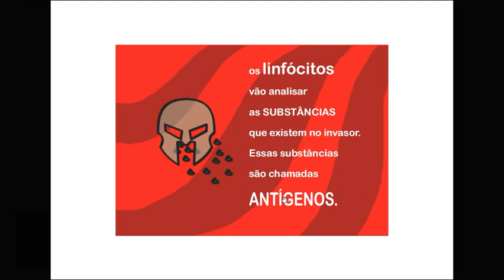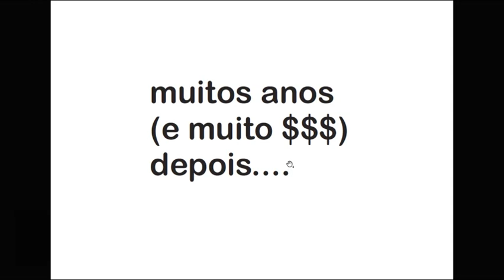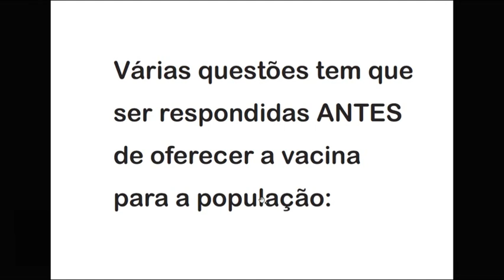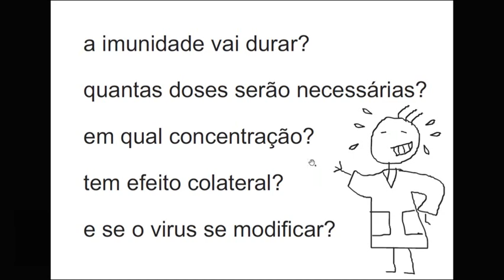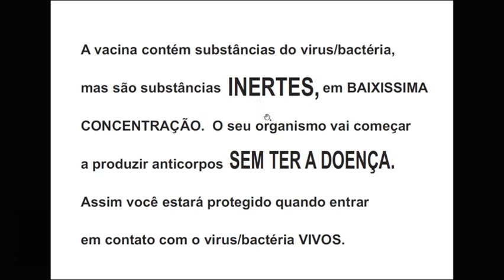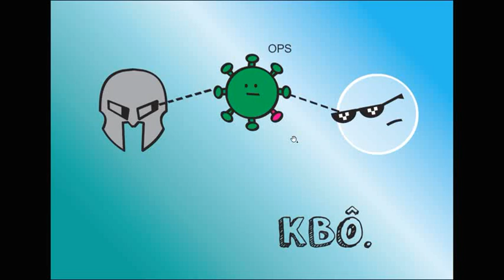VACINA - PARTE 2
Noções básicas de COMO VACINA FUNCIONA - para Fundamental II e Ensino Médio